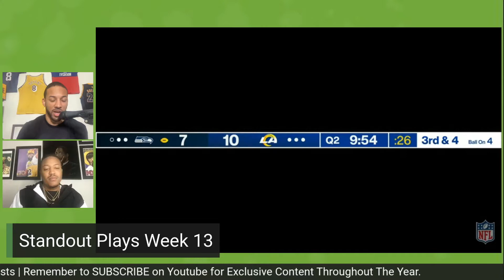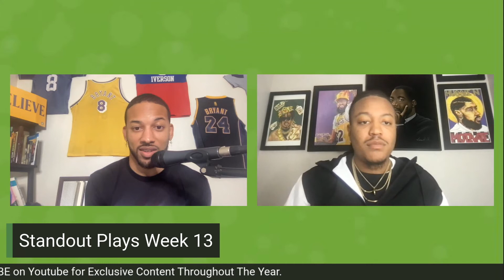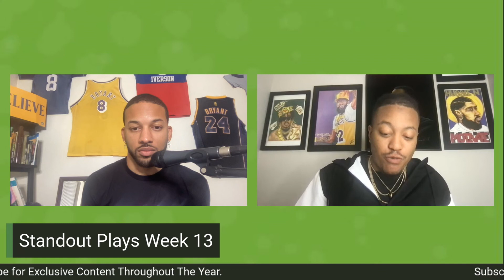Seahawks Man 2 Man: Standout Plays Week 13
In a special edition of Seahawks Man 2 Man, Michael-Shawn and Christopher break down their standout plays from Week 13. Chris dissects Geno Smith's 4-yard touchdown to Noah Fant while Mike looks at a pair of run stops created by D-line penetration.